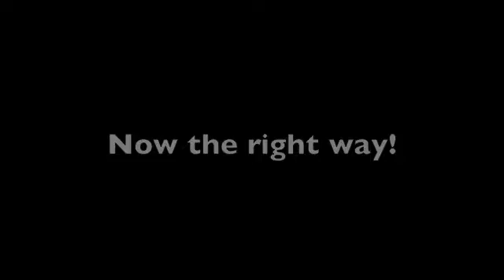professional issues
Communication with a patient who is health care illeterate